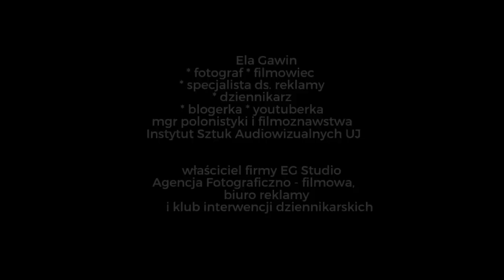Spotkanie z moimi widzami 22 IV 2023 r. Skałki Twardowskiego, góra Baby Jagi, Kraków